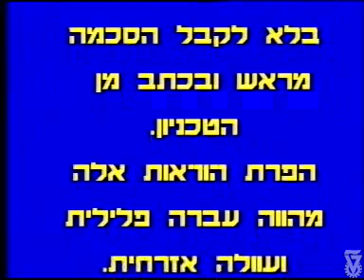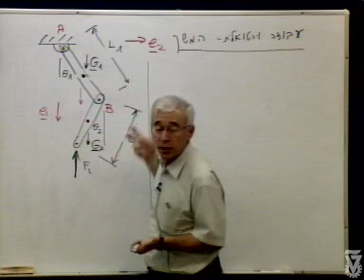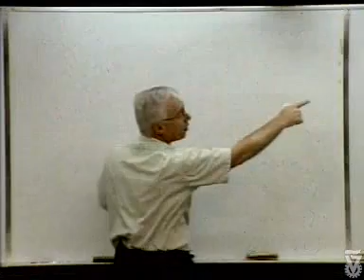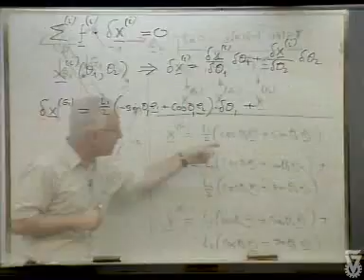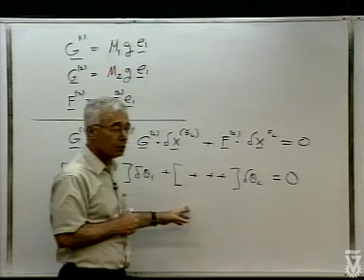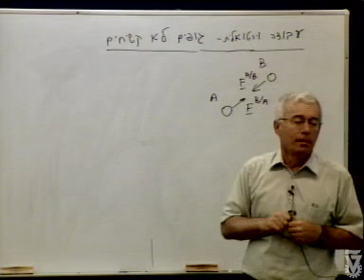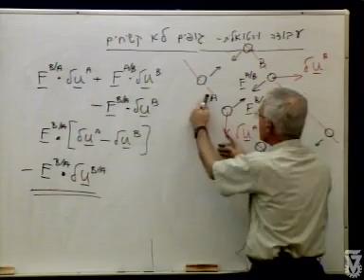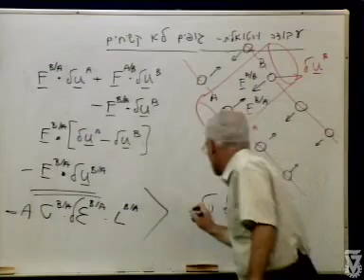מכניקת מוצקים 1 - 36: עבודה וירטואלית - המשך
מכניקת מוצקים 1
מרצה: פרופ' אלי אלטוס
מס' קורס: 034028
פקולטה: הנדסת מכונות